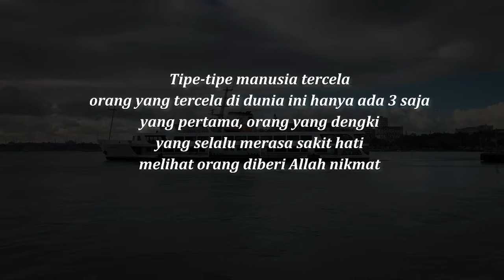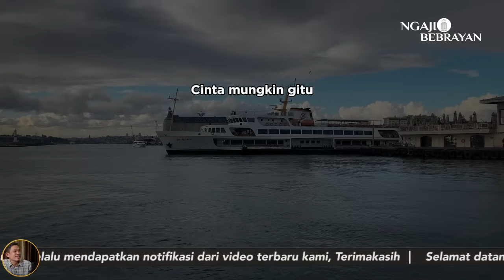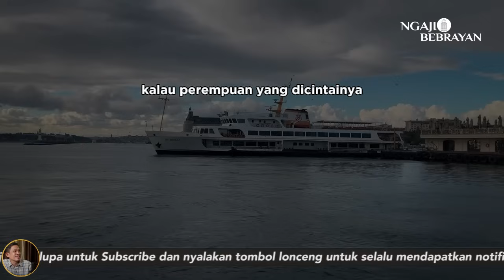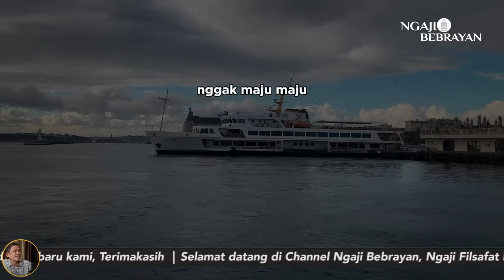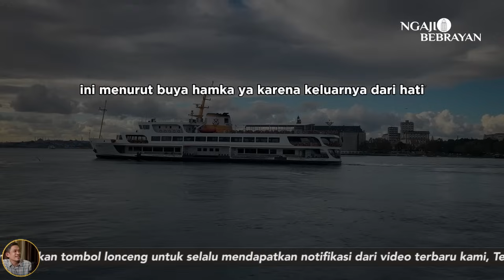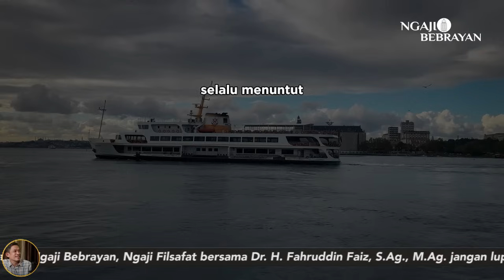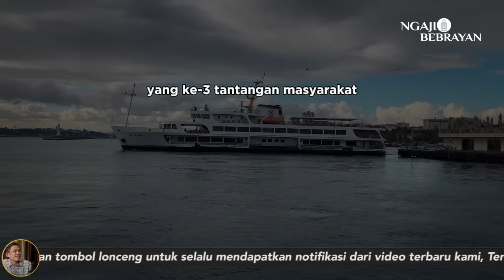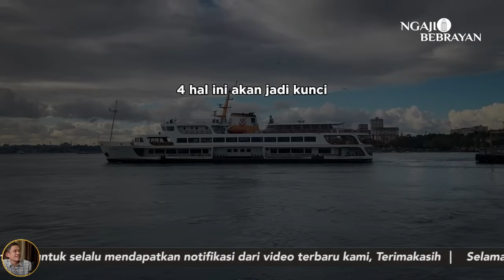3 Hal Yang Bisa Membuat Dirimu Celaka | Ngaji Filsafat | Dr. Fahruddin Faiz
Hal Yang Bisa Membuat Dirimu Celaka | Ngaji Filsafat | Dr. Fahruddin Faiz